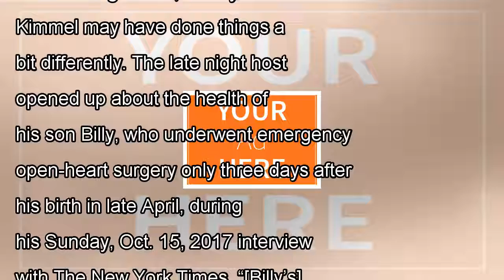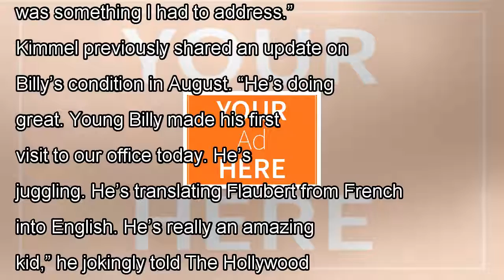Jimmy kimmel has some regrets about publicly revealing son’s health problems